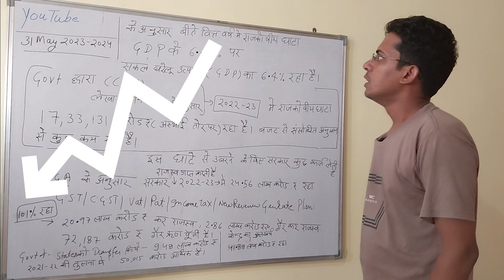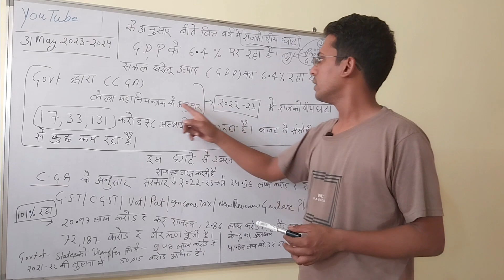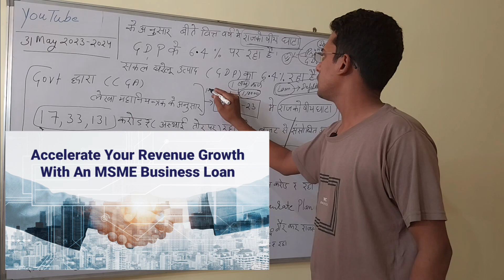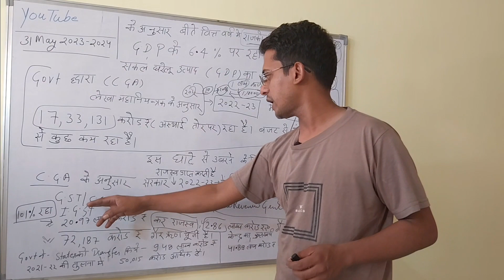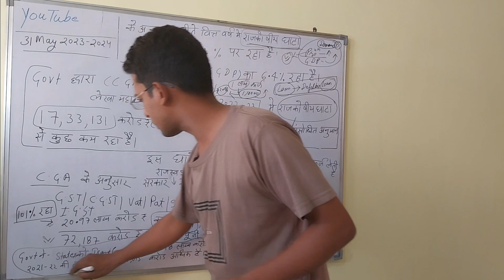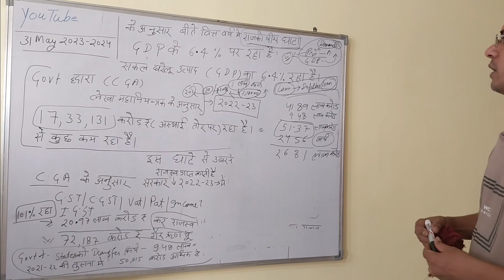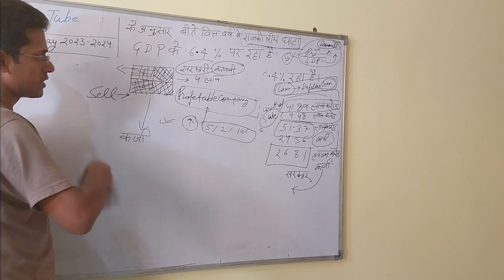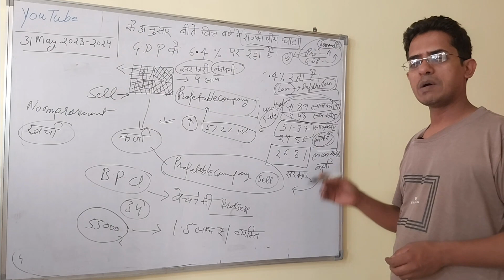ager esa hi chlta rha to क्या 10-15 साल मे देश मे सब कुछ प्राइवेट हो जायेगा ?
how to, आने वाले 10-15 साल मे देश मे सब कुछ प्राइवेट हो जायेगा ? 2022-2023 के लिए वित्तीय वर्ष के बारे में बात करते हैं, तो बताया जा सकता है कि भारतीय अर्थव्यवस्था को 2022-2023 के दौरान loan ke प्रभावों से गंभीर नुकसान पहुंचा। यह वित्तीय घाटा व्यापार, उद्योग, पर्यटन, सेवा क्षेत्र आदि को प्रभावित किया और finance की वजह से आर्थिक गतिविधियों में मामूली गिरावट देखी गई।
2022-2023 के दौरान, भारतीय अर्थव्यवस्था को वित्तीय घाटा का सामना करना पड़ा। यहा उल्लेख किया है कि वित्तीय वर्ष में राजकोषीय घाटा GDP के 6.4% पर रहा। इसका अर्थ हो सकता है कि राजकोषीय आदान-प्रदान GDP से 6.4% कम रहा होगा। यह भारतीय अर्थव्यवस्था के लिए एक नकारात्मक प्रभाव हो सकता है।
Interesting top 10s in Hindi, Which countries own the most debt?, Which country has the most debt in Hindi, Why is Japan debt so high?, How much debt is Canada in?, List of countries by external debt, Debt to GDP Ratio by Country 2023, National Debt by Country in Hindi, world bank debt ,
आने वाले 10-15 साल मे देश मे सब कुछ प्राइवेट
economy
inflation
unemployment rate
news
indian economy
cbs news
breaking news
latest news
world news
top news
How to, आने वाले 10-15 साल मे देश मे सब कुछ प्राइव
hindi news
top 100 news
news
todays news
10-15 साल मे देश मे सब कुछ प्राइवेट हो जायेगा